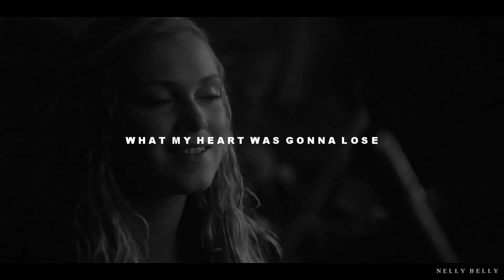Bellamy & Clarke - No right to love you [+7x11]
WATCH IT IN HD AND WITH HEADPHONES PLEASE!

"Cause I have no right to love you
When I chose to walk away
I have no right to miss you
When I didn't wanna stay
And I have no right to need you
And I knew what my heart was gonna lose
I have no right to love you
But I do, I still do
Yeah, I still do"

HEY I'm back with this video. I found the song and knew it is gonna be a bellarke video song for me. The lyrics are so fitting. I hope we get some memories in the next episode and good bellarke scenes. If you like the video tell me please. Love you,

nelly.